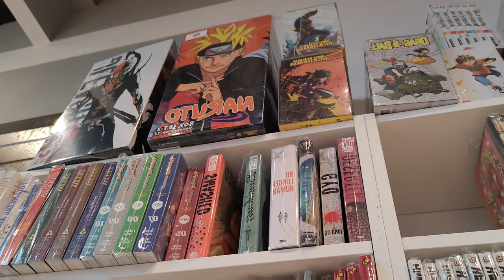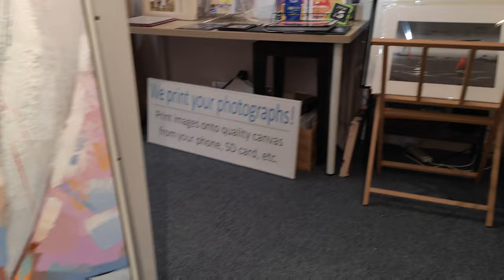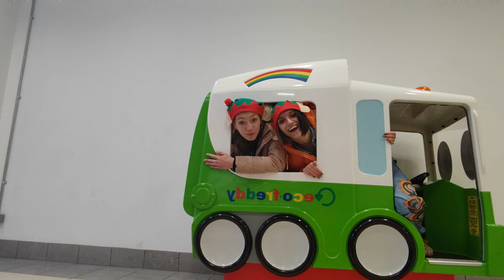We were to be kicked out... Vlogmas2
Hi everyone, I'm Asenav and in this vlog Katelyn and I wanted to go to a skateboarding park only to find out that we had to make an appointment and because we didn't have time we thought we'd go out and do a Christmas vlog instead of a Skateboarding one